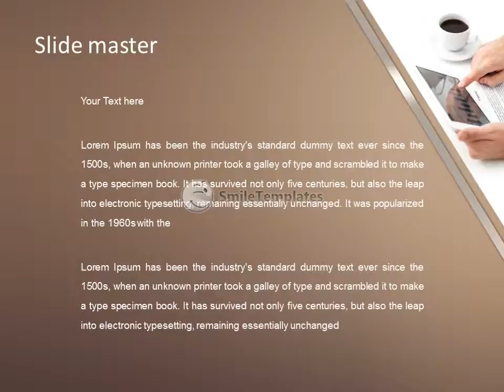Cup of coffee and using a laptop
To download this template in PowerPoint format (.pptx) please go If you want see some related templates on these theme, please go